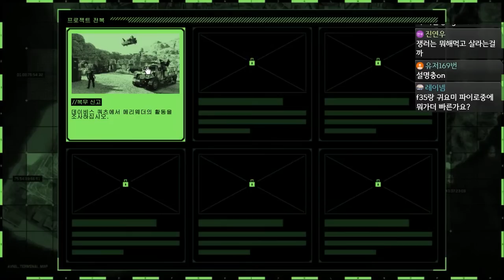전투기타고 깨는 습격 등장?! [GTA5 프로젝트 - 전복] 가장 거대하고 화려한 액션이 시작된다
GTA5 산 안드레아스 용병들

00:00 인트로
01:19 복무 신고
02:36 전선 돌입
05:07 퍼레이드
06:57 혼돈
08:15 특수 작전
10:17 충격과 공포
13:25 아웃트로